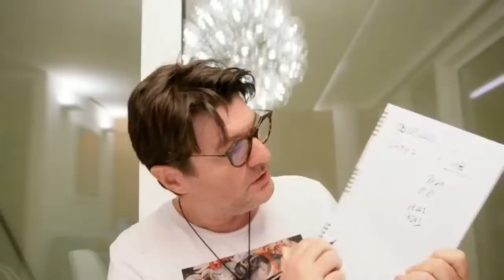Re Carlo ed altro insieme a Red Ronnie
diretta